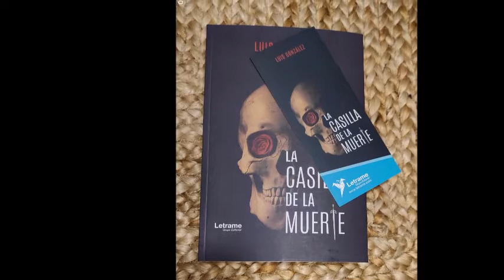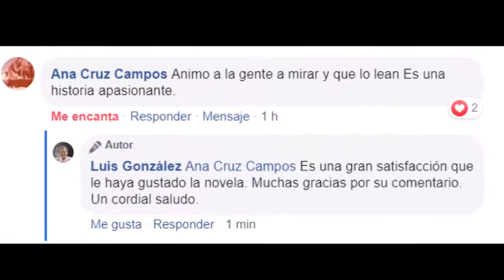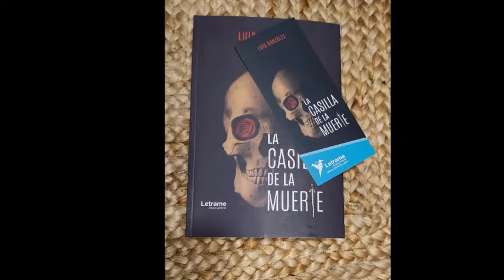LA CASILLA DE LA MUERTE. OPINIONES LECTORES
Por fin alguien desvela el secreto de los templarios.